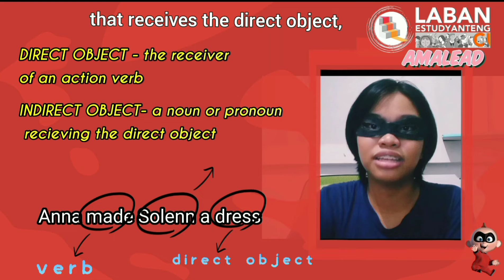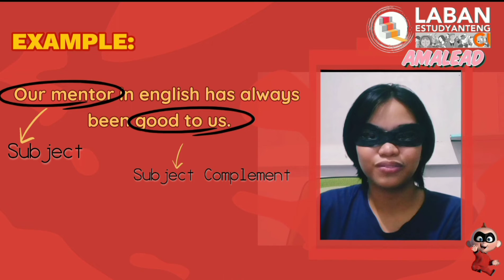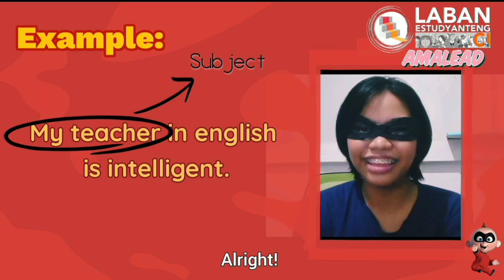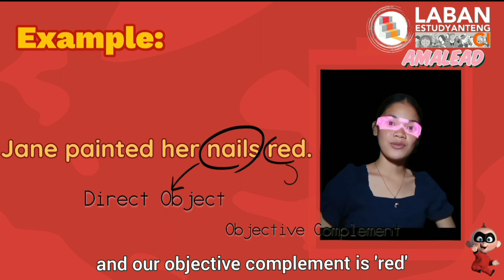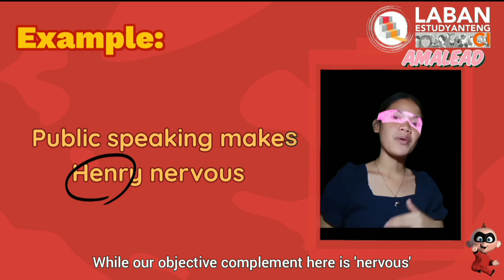English - Episode 3 – Parts of the Sentence – Subject & Object Complement by Team AMALEAD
The Eng-credible Series – Learning the Parts of the Sentence
EPISODE 3: SUBJECT AND OBJECT COMPLEMENT
by Team AMALEAD (CI Project Management Group 20)

Credits & Links:

1. Subject complement and object complement
Sharma, A. (n.d.). Subject Complement vs. Object Complement.
2. Object complement examples
GrammarFlip. (n.d.). Objective Complements.

Links of the photos used in the videos
1. 740 X 1079 33 - Elastigirl Incredibles Clipart (#3919989) – PinClipart pinclipart.com

2. Violet Incredibles Clipart (#5722224) – PinClipart pinclipart.com
3. Dash Incredibles Clipart (#5334510) – PinClipart pinclipart.com
4. Jack Jack Incredibles Clipart (#3522145) – PinClipart pinclipart.com

5. Incredible's Edna Mode Disney Mouse Pad - Incredibles 2 Voyd Action Figures Clipart (#4080153) – PikPng pikpng.com

Video editing apps used:
Vllo